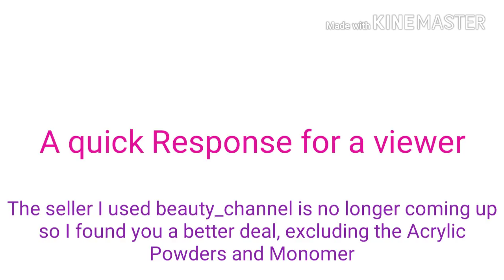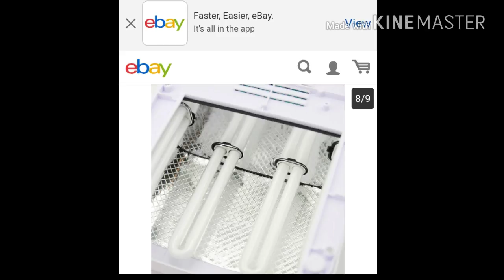For A Viewer/Subbie! I hope this helps luv!😉